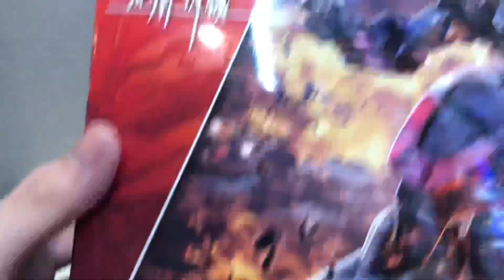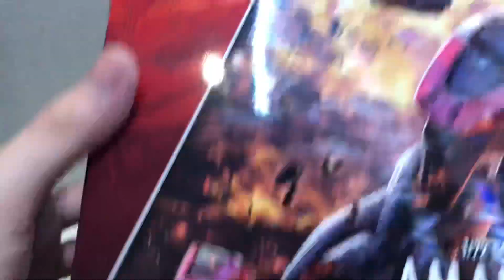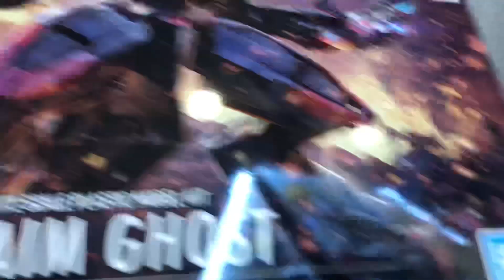[Review&Lore] ฝันร้ายแห่งสนามรบ - AMAIM Ghost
[Review&Lore]
Kyoukai Senki HG 1/72 AMAIM Ghost

รีวิวประจำวันนี้ครับมาดูกันกับไลน์ Kyoukai Senki โดยวันนี้เราจะมาดูกันกับหุ่นที่ไม่มีใครอยากเจอที่สุดในสนามรบของเรื่องนี้นั่นก็คือ AMAIM Ghost หุ่นรบไร้สังกัด ที่ไม่มีใครทราบที่มาที่ไปข้อมูล อะไรทั่งนั้นครับ สิ่งที่ทุกคนรู้มีเพียงแค่ อาเมนโกส จะทำลายทุกอย่าง และชิงพาทต่างๆไปเสริมตัวเองและกลับมาใหม่ในสภาพที่แข็งแกร่งขึ้นเสมอครับ

ซึ่งตัว AMAIM Ghost นั้นเป็นหุ่นที่แข็งแกร่งอย่างน่าปละหลาดจนไม่มีหุ่นตัวไหนเทียบได้เลยแม้แต่น้อยครับรวมถึงยังมีความสามารถอันน่ากลัวหลากหลายอย่างอีก ไม่ว่าจะเป็นการขโมยพาทมาและปลดลิมิทออก การใช้งานอาวุธของทุกฝ่ายได้อย่างเต็มที่ หรือ การซ่อมแซมตัวเองด้วยชิ้นส่วนคนอื่นครับซึ่งทำให้ไม่ว่าจะโดนจัดการไปกี่ครั้งก็จะกลับมาอย่างเต็มที่เสมอ รวมถึงยังมีอาวุธสุดโหด เป็นแขนซ๊ายที่สามารถปล่อย EMP ออกมา หรือใช้เป็นอาวุธในรูปแบบของ Heat Claw ในการกระชาก AMAIM เครื่องอื่นได้นั่นเองครับผม ซึ่งตัวของ AMAIM โกส จะเป็นยังไงนั้น เรามาชมกันเลยครับกับ  HG 1/72 AMAIM Ghost